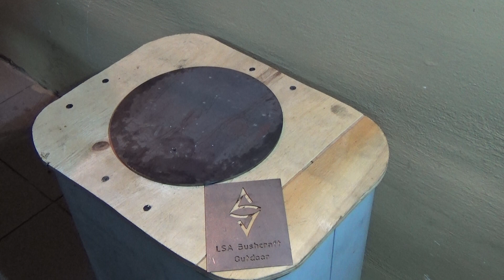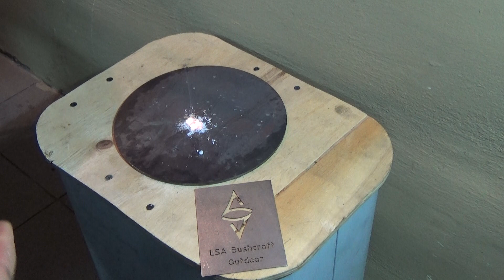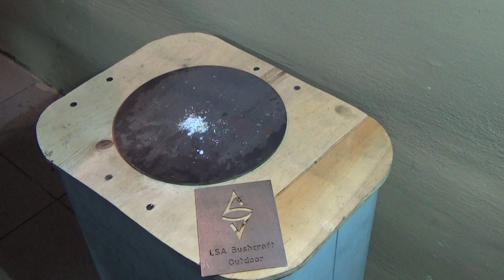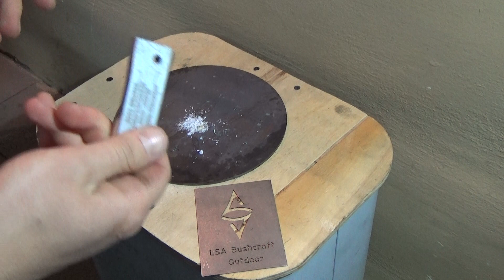magnesium firestarting tool / Набор для розжига (магний, кресало)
Набор для розжига (магний, кресало)
magnesium firestarting tool
Огниво с магниевым бруском и кресалом на цепочке. Данный вариант огнива сочетает в себе все свойства и возможности классических вариантов огнива, а также имеет встроенный магниевый брусок, который позволяет упростить процесс разведения огня благодаря предварительно полученной из него стружке.

Как использовать:

Предварительно подготовить материал для розжига (бумага, вата, сухая трава, древесная стружка и т. д.)
Медленно соскоблить заточенной стороной кресала требуемое кол-во магниевых опилок с бруска [SHAVING EDGE] на воспламеняемый материал
Установить огниво под углом 45° на расстоянии 1,5 - 2 см от воспламеняемых материалов, с расчетом на то, чтобы искры попали на магниевые опилки. (Шаг 2 можно пропустить и сразу приступить к розжигу трута)
С помощью кресала (его заточенной стороной) произвести резкое соскабливающее движение по стержню [SPARKING INSERT] в сторону воспламеняемых материалов
Характеристики:

Материал огнива: Сплав редкоземельных металлов
Материал бруска: Магниевый спав
Диаметр стержня огнива: 0,4 см
Толщина х Ширина магниевого бруска: 1 см х 2,7 см (прямоугольное сечение)
Рабочая длина: 7,7 см
Размеры кресала: 7 см х 1,2 см х 0,1 см
Вес: 40 гр.
Комплектация:

Огниво на магниевом бруске - 1 шт.
Кресало - 1 шт.
Цепочка для переноски - 2 шт.

Качество заявлено и проверенно 100%

LSA Bushcraft Outdoor©
Анонс видео тест спиртовой горелки, холостяцкий ужин и мелочь.
С уважением, LSA Bushcraft Outdoor©
Александр Петрович
Обращаться по всем вопросам.
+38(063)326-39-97 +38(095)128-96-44 На связи 7/24/365

Приглашайте своих друзей знакомых родных и близких